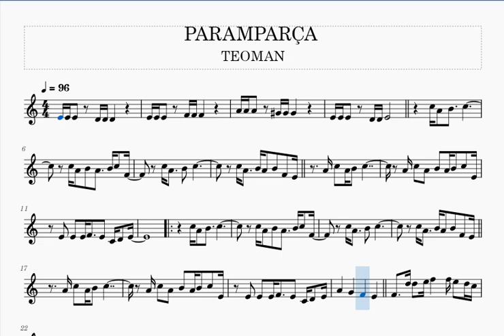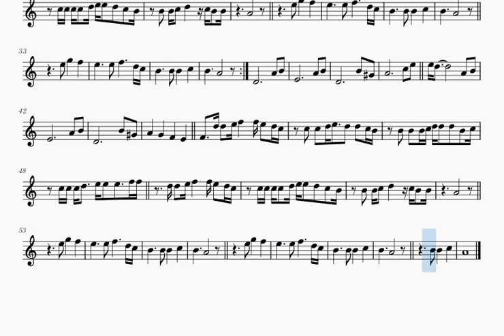PARAMPARÇA -TEOMAN -KEMAN NOTALARI